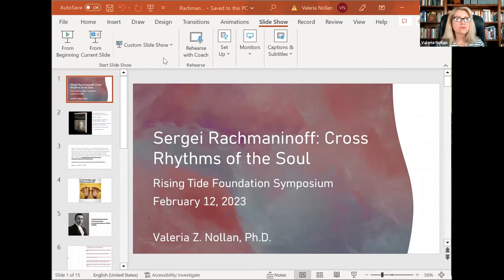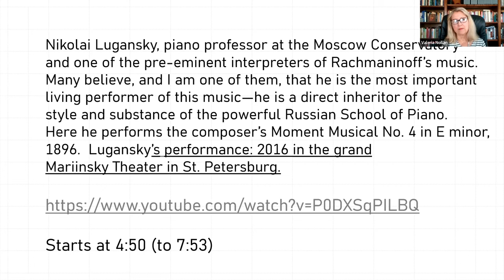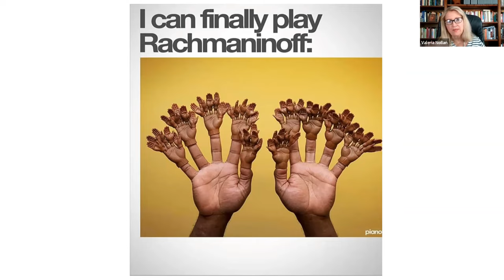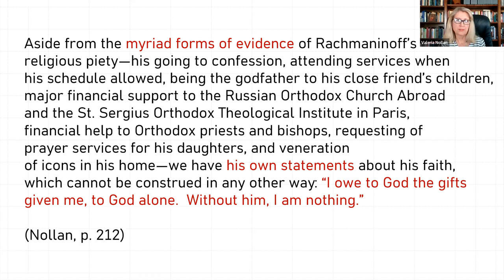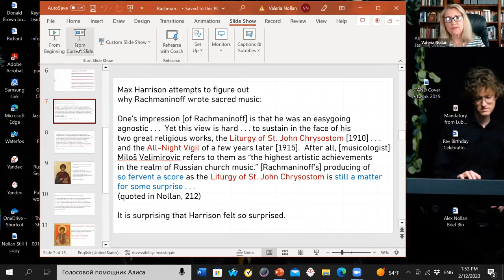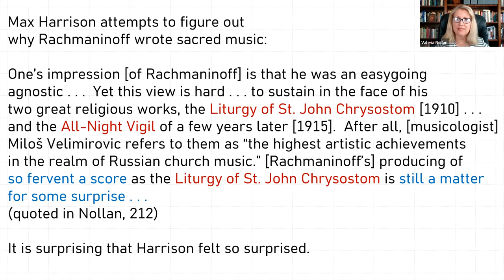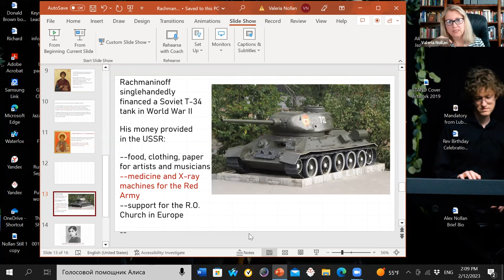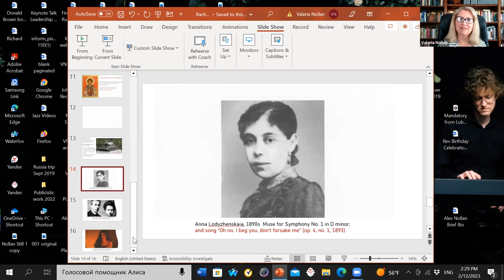Sergei Rachmaninoff: Cross Rhythms of the Soul [Dr. Valeria Nollan RTF Lecture]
This Rising Tide Foundation lecture is delivered by Dr. Valeria Nolan titled Sergei Rachmaninoff: Cross Rhythms of the Soul, based on her recently published biography of the renowned composer-conductor-virtuoso pianist. The work evolved out of a multi-year project that included five Russian Rachmaninoff scholars and Nollan’s interviews with the composer’s grandson in Switzerland.

The lecture revealed new material on Rachmaninoff’s young adulthood, artistic and personal relationships with several women, attitudes towards American life and musical culture, and humanitarian work carried out across the course of his life. Perhaps most importantly, Nollan addressed the fullness of Rachmaninoff’s Russian Orthodox identity.

The lecture provided a sampling of the contents of the biography:

Why the writing of yet another biography of Rachmaninoff was necessary
Rachmaninoff’s Russian Orthodox identity
Rachmaninoff’s humanitarian work; and
Rachmaninoff’s muses.
Prof. Nollan punctuated her presentation with short readings from the biography to illustrate the distinguished musical artist’s wit, self-deprecating humor, compositional method, and humanity.

Valeria Z. Nollan, Ph.D., is professor emerita of Russian Studies at Rhodes College.  She also has professional identities as a published poet and performing musician.  She taught as a full-time professor at Oberlin College, the University of Pittsburgh, and Rhodes College. Internationally she developed courses at Estudio Sampere in Cuba, and at St. Petersburg State Economic University in Russia.  She has presented lectures and poetry readings in academic settings in Havana, Cuba; San Juan, Puerto Rico; Moscow and St. Petersburg, Russia; Rome, Italy; London and Coventry, England; and Honolulu, Hawaii. She is a past president of the Association for the Study of Eastern Christian History and Culture (ASEC).

Prof. Nollan’s books include Sergei Rachmaninoff: Cross Rhythms of the Soul (Lexington Books, 2022); translation of The Philosophical Principles of Integral Knowledge, by Vladimir Solovyov (William B. Eerdmans, 2008); Bakhtin: Ethics and Mechanics (editor; Northwestern University Press, 2004); and translation of A Time to Gather Stones, by Vladimir Soloukhin (Northwestern University Press, 1993). Her articles on Sergei Rachmaninoff have appeared in Russian and American journals, she participated in the Steering Committee of the UK Rachmaninoff Society (2003-06), and was on the editorial board of the bilingual Sergei Vasilievich Rachmaninoff. Scholarly Edition of the Complete Collected Works (2007-19). Her latest poetry book is Holocaust of the Noble Beasts (Goldfish Press, 2020). Her current book project celebrates American jazz and is titled The Musical Art of Donald Brown.